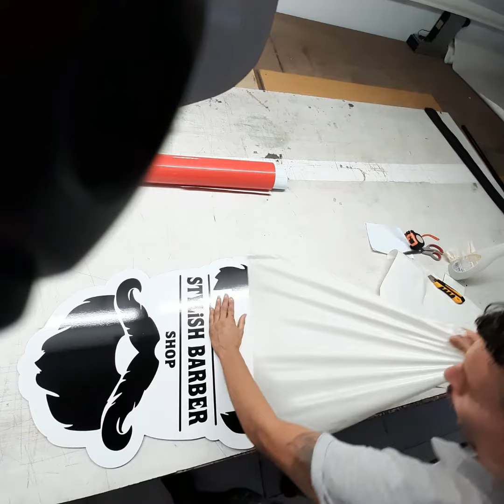laser cut barber pvc sign stylish barber